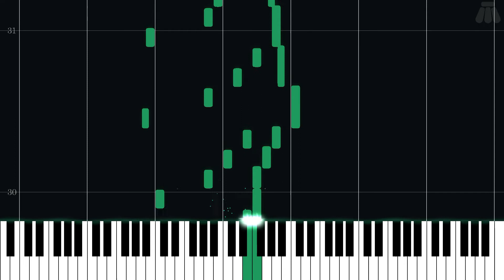Main Theme - Final Fantasy II - Easy Piano Tutorial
Easy Piano Tutorial for Main Theme from Final Fantasy II (1988) in the Final Fantasy series.

Arranged by Yug Guy on ninsheetmusic.org